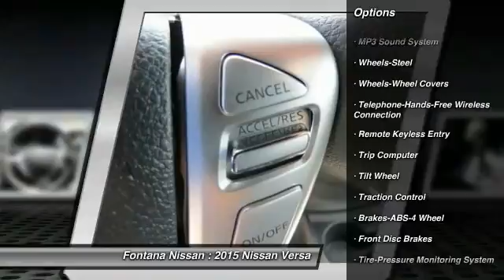2015 Nissan Versa new, Altima, Maxima, Sentra, 370Z, Murano, Fontana, Rancho Cucamonga, Ontario, San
2015 Nissan Versa SV

Fontana Nissan
16444 South Highland Avenue

2015 Nissan Versa - At Fontana Nissan we have the best financing in the state of California. We can provide you with many finance options that will allow you to choose what works best for your budget! Consumer may or may not qualify for college grad or military rebates, please contact dealer for details!